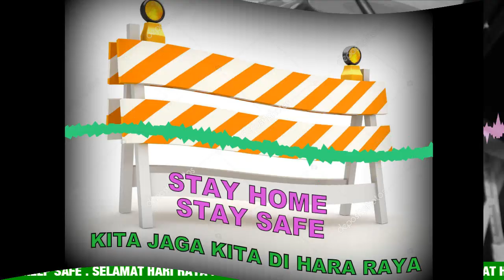KITA JAGE KITE DI HARA RAYA -- mack dj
this is a simple raya mix